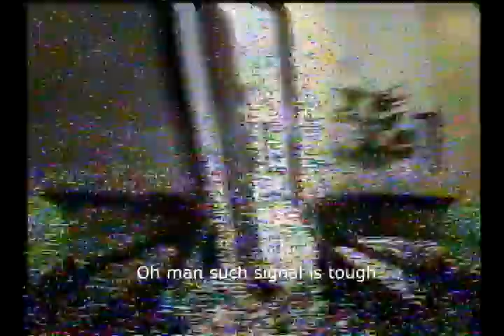Fake Whoop E010 at Semi D Terrace House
Fatbee FB90 Micro VTX 5.8Ghz (Must get! Superlight! you will see the diff)

Setup manual

Eachine E010

Fatshark Goggle

3.7V 1S 45C battery with good reviews!

Flysky TH9x

Frsky DJT Transmitter module - JR type

Soldering helping hand

Adjustable soldering iron

*** Register here to get USD10 off for first purchase when you make USD100 purchase in 48hrs ***